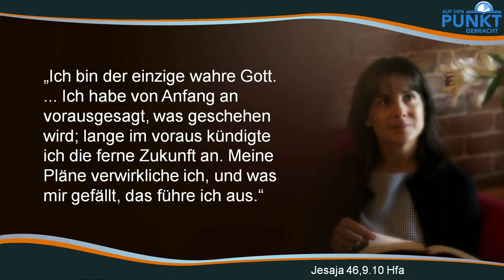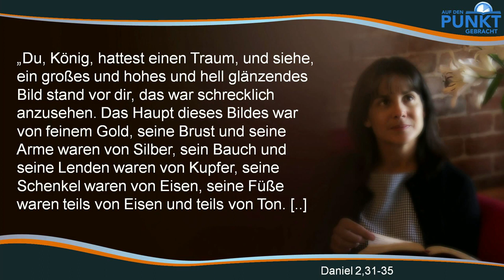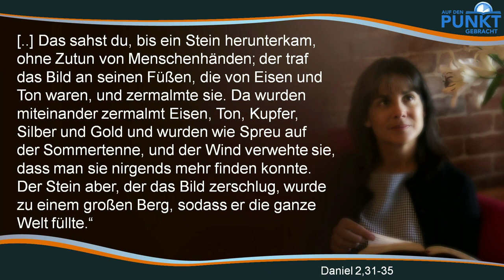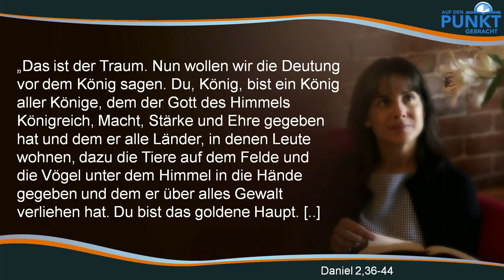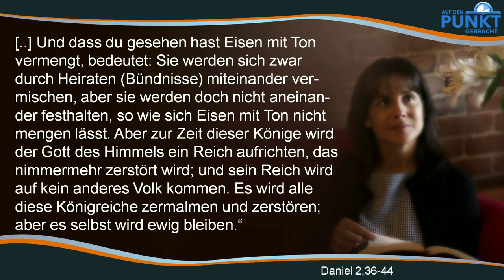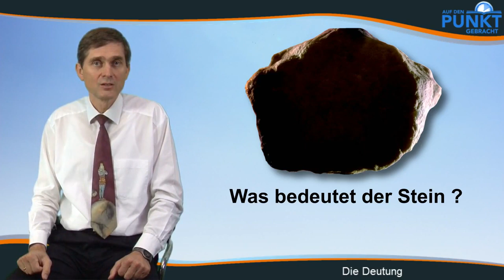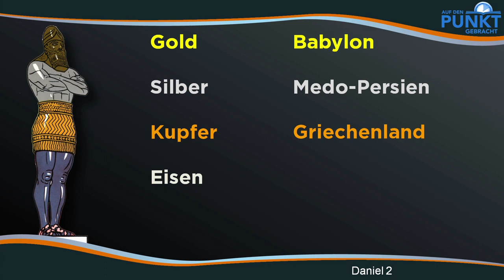Unglaublich: Wie die Bibel den Ablauf der Weltgeschichte voraussagt!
👉ERGÄNZENDE ERKLÄRUNGEN:

Nach Rom sind noch weitere Reiche gekommen. Allerdings muss beachtet werden, dass.

1. ...die Bibel an dieser Stelle keine Aussage macht, die die globale Erde betrifft. Sie macht eine Aussage über die Region, die für die Hebräer damals im Exil in Babylon und später auch die Christen von Bedeutung waren. Andere Reiche wie beispielsweise das britische Reich oder osmanische Reich usw. standen in keinerlei Beziehung zum Bundesvolk Israel. In den Prophezeiungen des Buches Daniel geht es aber, direkt oder indirekt, immer um das Volk Gottes und um sein Geschick und seine Zukunft. Das ist die Zielgruppe!

2. ...die Aussagen, die die Bibel macht, ein bestimmtes Ziel haben. Das Ziel ist, den Menschen auf so einfache Art und Weise zu erklären, wie Versöhnung mit Gott funktioniert und wie sie wieder dahin kommen können, eine Beziehung zu ihm zu haben. Die Aufgabe der Visionen ist nicht die Darstellung der Weltgeschichte an sich, sondern das Bekanntmachen der Heilsgeschichte, eingebettet in die Weltgeschichte.

3. ...dass Daniel Kapitel 2 nur die Einführung in diese spezifische Prophetie ist. Diese wird im Kapitel 7 und Kapitel 8 erweitert. In diesen Kapiteln kann man sehen, dass der Fokus nicht bei den eigentlichen Königreichen bleibt, sondern auf die kirchliche Ebene wechselt bzw. das dunkle Mittelalter dier katholischen Kirche und ihre Machenschaften beschreibt.

a - Interessant ist noch zu erwähnen, dass die zwei nachfolgenden Reiche von Babylon in der Bibel vorhergesagt werden, also bevor sie an die Öberfläche traten. In Daniel 8, 20.21 werden Medo-Persien und Griechenland erwähnt.

 b -  Interessanterweise wird auch in der Bibel vorhergesagt, 1. WIE - das Doppelreich der Meder und Perser Babylon erobern wird, 2. WER - es tun wird und in 3. WELCHER - Situation es geschehen wird!

1. WIE: Jeremia 50,38 & Jesaja 21, 1
2. WER: Jesaja 45,1 - Zu dieser Zeit gab es Kyrus nicht - das war 200 Jahre vorher!
3. SITUATION: Jesaja 21,5

Für weitere Infos über die betroffene Stellen im Buch Daniel kann ich folgende Videos empfehlen:

- ab Minute 25:14